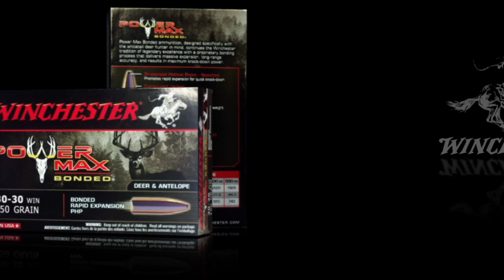Power Max Bonded Bullet Points